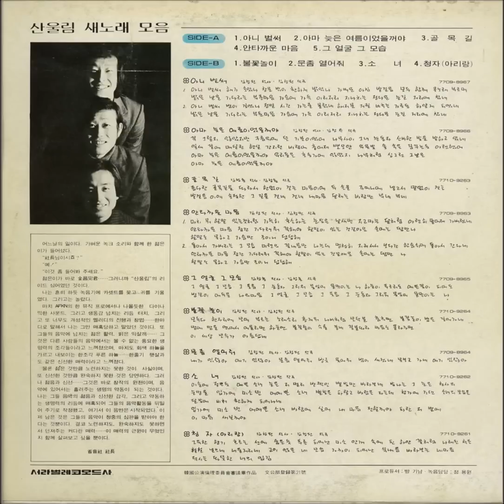산울림 - 둘이서(산울림 2집, 서라벌레코드1978년)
Bagdad Cafe (music cafe)

산울림 - 둘이서(작사:김창완 작곡:김창완)
시계 소릴 멈추고 커텐을 내려요
화병 속에 밤을 넣어 새장엔 봄날을
온갖 것 모두다 방안에 가득히
그리고 둘이서 이렇게 둘이서
부드러운 당신 손이 어깨에 따뜻할 때
옛 얘기처럼 쌓여진 뽀얀 먼지 위로
은은히 퍼지는 기타소리 들리면
귓가엔 가느란 당신 숨소리
프로그레시브와 헤비 메탈 까지 도입한 산울림의 실험적인 음반으로 대중적으로 크게 호평을 받았다. 2분 여에 이르는 긴 전주를 삽입시킨 프로그레시브적인 인 `내 마음에 주단을 깔고`,`어느날 피였네`, 헤비메탈 스타일에 보컬 하모니가 절묘하게 조화를 이룬 `노래 불러요`. 프로그레시브적인 분위기와 서정적인 발라드 형식을 결합한 `둘이서`, 전통 가락을 현대화한 `떠나는 우리님` 등은 당시로서는 산울림만이 할 수 있는 새로운 시도였다.
김창완 - 보컬, 기타
김창훈 - 베이스 기타, 보컬
김창익 - 드럼
출처-매니아디비